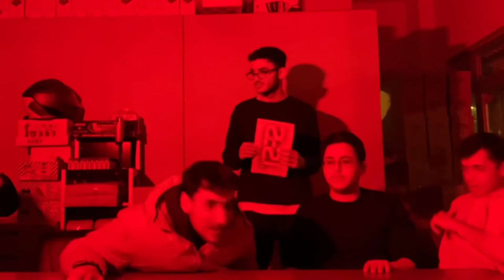VAMPİR KÖYLÜ (2. BÖLÜM)